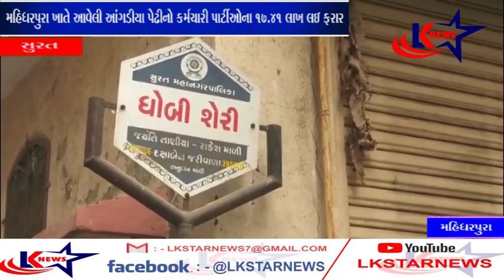સુરત : મહિધરપુરા - છેતરપિંડી ll LK STAR NEWS ll